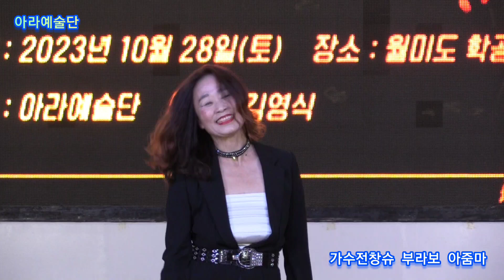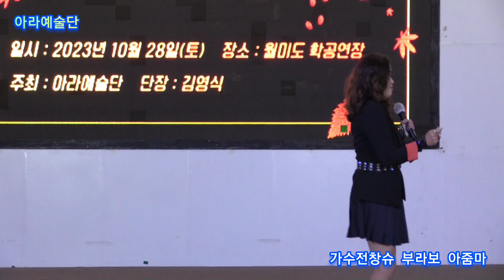가수전창슈 부라보 아줌마 원곡풍 금 아라예술단 정기공연 관광특구 월미도 학무대 특설무대